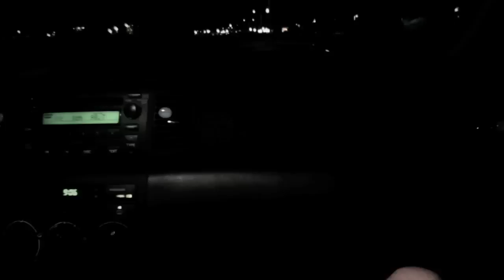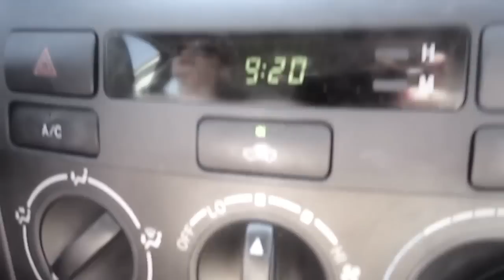Vlog: My 21st Birthday!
Had a pretty fun week long vacation. The first night we went to 29 Palms, then Palm Springs for a few days, then to Vegas for 2 nights, then back to Palm Springs. And yes the weather was really 110+ F. Ask me anything!

Song is "600 Years" - Far Too Loud